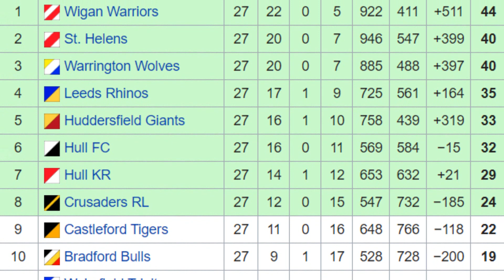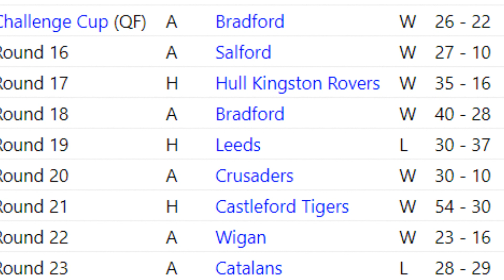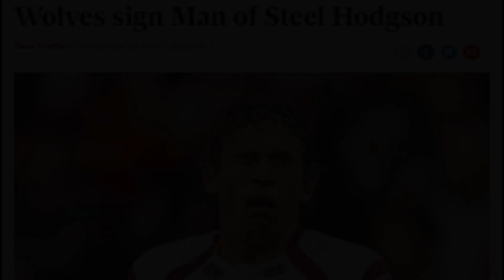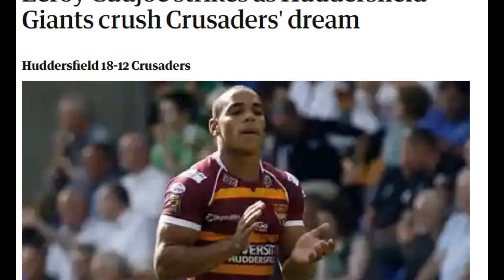Cudjoe's Immaculate Interception explained by Eorl Crabtree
In 2010, after facing a topsy turvy year featuring coaching departures and reversals, the loss of a captain and a 60-4 loss in a cup final rematch, Leroy Cudjoe stood way too narrow from the touchline with 2 minutes to go.

Here's what happened next.